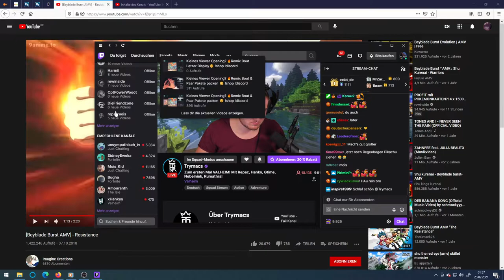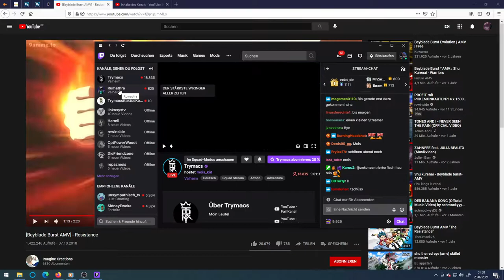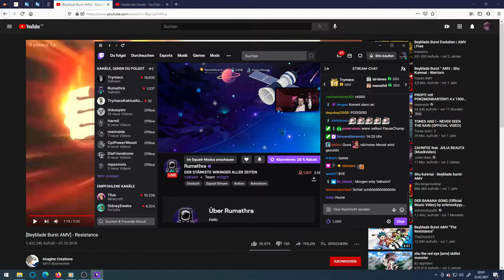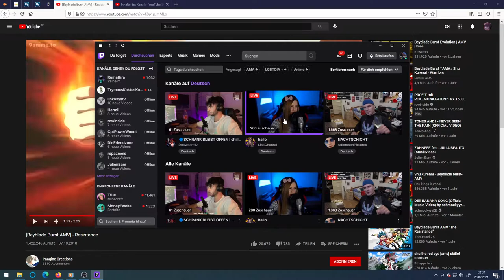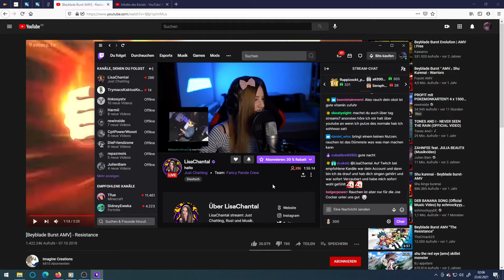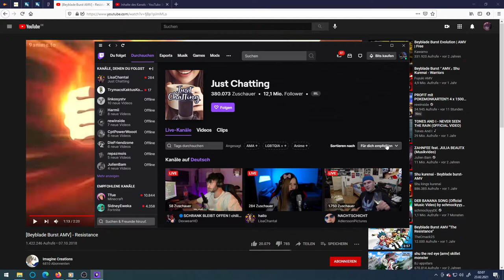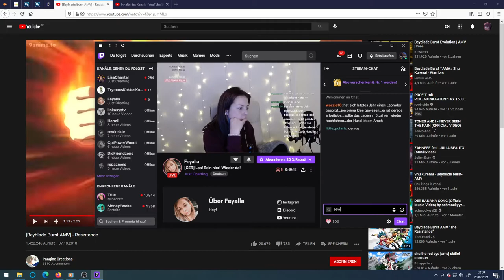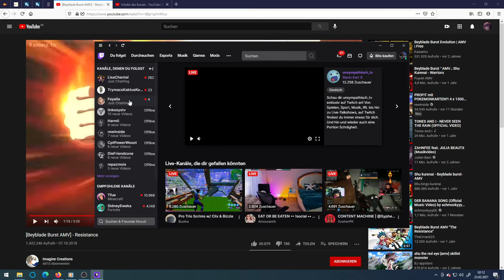Ich reagiere Auf Streamer und Naja So Gut FInden Konnte man nix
Also Leute Hat Wircklich Anders Bock gemacht hab es Anders Gefeiert